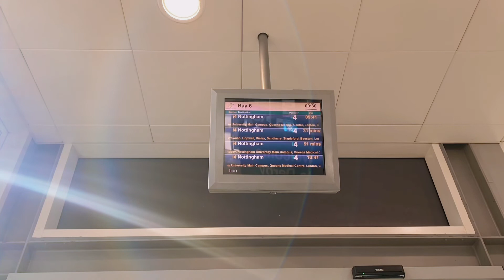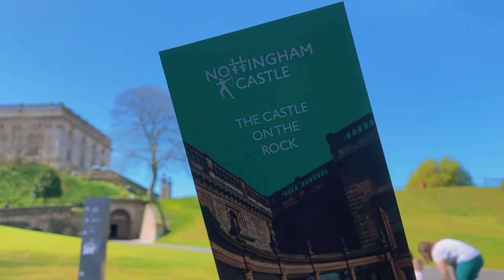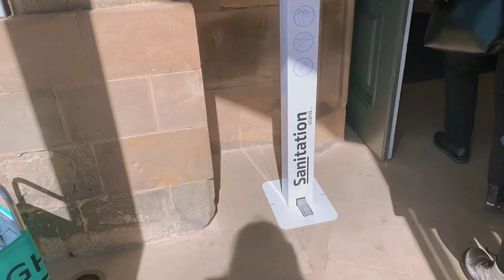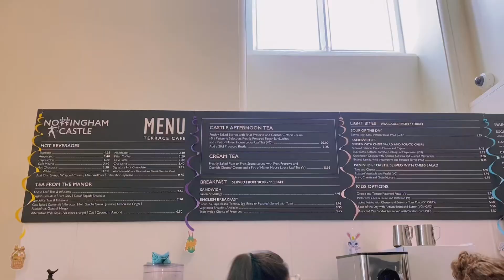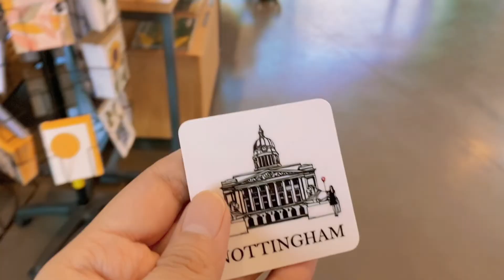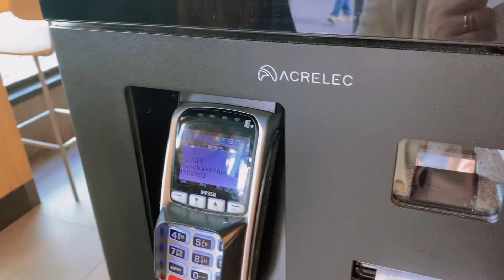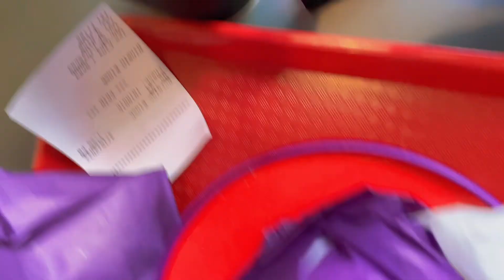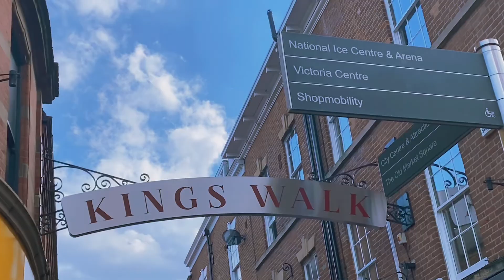A Day Out in Nottingham | Castle, Old Market Square & Jollibee 🇬🇧